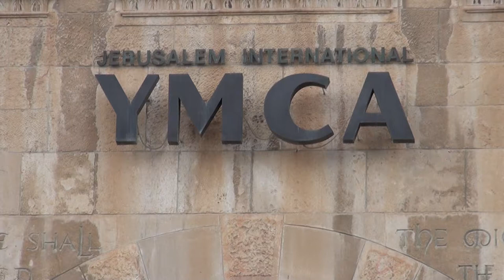2014 01 31 YMCA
The Princeton Footnotes & the YMCA Jerusalem Youth Chorus in Concert!
Friday, January 31st, 12:00 noon - 1:00 pm
Jerusalem International YMCA Lobby